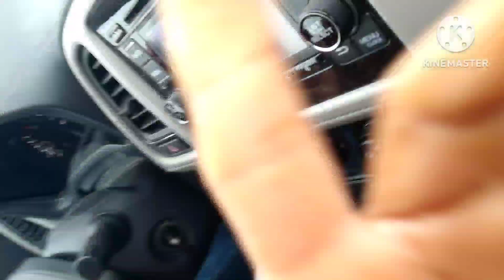ชีวิตมาดาม USA ขับรถชมหิมะข้างทาง Ep441